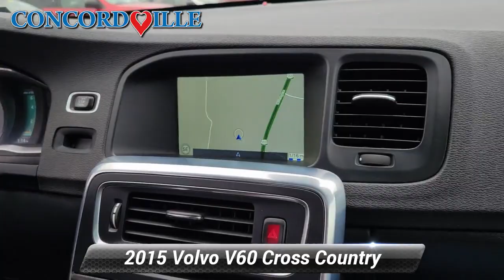Used 2015 Volvo V60 Cross Country T5, Glen Mills, PA S23497A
Concordville Subaru

Check out all these great options 4-Wheel Disc Brakes, 8 Speakers, ABS brakes, Air Conditioning, Alloy wheels, AM/FM radio: SIRIUS, Anti-whiplash front head restraints, Auto-dimming Rear-View mirror, Automatic temperature control, Brake assist, Bumpers: body-color, CD player, Delay-off headlights, Driver door bin, Driver vanity mirror, Dual front impact airbags, Dual front side impact airbags, Electronic Stability Control, Emergency communication system, Four wheel independent suspension, Front anti-roll bar, Front Bucket Seats, Front Center Armrest, Front Contour Bucket Seats, Front dual zone A/C, Front reading lights, Heated door mirrors, Illuminated entry, Leather Shift Knob, Low tire pressure warning, Memory seat, MP3 decoder, Navigation System, Occupant sensing airbag, Outside temperature display, Overhead airbag, Panic alarm, Passenger door bin, Passenger vanity mirror, Power adjustable rear head restraints, Power door mirrors, Power driver seat, Power moonroof, Power passenger seat, Power steering, Power windows, Premium audio system: Volvo Sensus, Radio data system, Radio: High Performance AM/FM/CD, Rain sensing wipers, Rear anti-roll bar, Rear fog lights, Rear Parking Sensors, Rear reading lights, Rear seat center armrest, Rear window defroster, Rear window wiper, Remote keyless entry, Roof rack: rails only, Security system, Sensus Navigation with Mapcare, Speed control, Split folding rear seat, Sport Leather Seating Surfaces, Steering wheel mounted audio controls, Tachometer, Telescoping steering wheel, Tilt steering wheel, Traction control, Trip computer, Turn signal indicator mirrors, Variably intermittent wipers, and Wheels: 18"Neso Alloy. *BLUETOOTH*, *HEATED SEATS*, *LEATHER*, *SUNROOF*, *USB*, *SATELLITE RADIO*, *BACK UP CAMERA*, FRESH NEW SUBARU TRADE!!.CARFAX One-Owner. Priced below KBB Fair Purchase Price!20/28 City/Highway MPGReviews:* Excellent crash scores; sublimely comfortable front seats; light-duty off-road capability; low load and roof heights; smart features for kids and dogs. Source: Edmunds* All at once you get the versatility of added space and a zest for driving, the V60 Sportswagon is truly a jack-of-all-trades. With a smart, driver inspired design, Volvo ensures you will enjoy every moment you spend on the road. Stay comfortable with ergonomic seats in the front that grip your body on tight turns. In the rear, seats come in 40/20/40 folding segments, offering plenty of room and flexibility to fit your lifestyle. Climb inside the cabin and be greeted by the welcoming, luxurious interior that takes design cues from contemporary Scandinavian furniture. Shimmer graphite aluminum inlays and HD radio, the V60 not only looks good, it sounds good too. As always, Volvo equips the V60 with the highest safety features around. Volvo IntelliSafe offers features like standard City Safety, which prevents or mitigates slow moving collisions with a smart automatic braking. Optional Pedestrian & Cyclist Detection, with full auto brake can automatically stop at speeds up to 31 mph if a person steps or swerves into your path. The all new 4-cylinder Drive-E engine is small but powerful. In fact, the 4-cylinder engines offer performance equivalent to 6 and even 8-cylinder powerplants. And the lower fuel consumption and emissions output that comes standard with our new engine range keeps you environmentally friendly. The V60 isn't simply a repurposed sedan with a lifted trunk. Rather, it's designed for purpose and functionality, the way a wagon should be. The wide grille and lights form a prominent, bold face. Clean lines flow from the classic Volvo V-shaped sculpted hood, creating strong shoulders that frame the signature tail lights and integrated exhaust. Go ahead, stand out for all right reasons. Source: The Manufacturer Summary

[RLVID:8536:ab48596f7b53396a:c01140d279b3f36c:1]